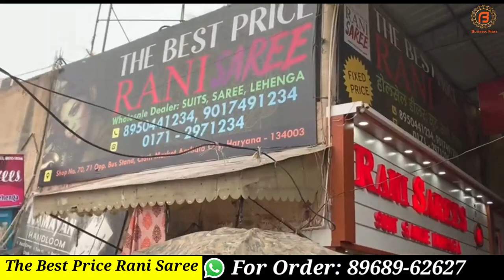Single सूट भी करे Order| सीधे अंबाला से ऐसे Designer Suit जो आपको कील लेंगे | एक से एक सोहना डिजाइन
Shop Address-
Name : The Best Price Rani Saree

Address : Near Car Parking, Opposite Ambala City Bus Stand, Ambala City

वीडियो बनवाने के लिये मेल कीजिए

Camera :-
Camera 2 Used For Video : Sony A 6400
Camera 3 Used For Video : Canon 200D

Channel Keywords
ludhiana wholesale market ladis suit